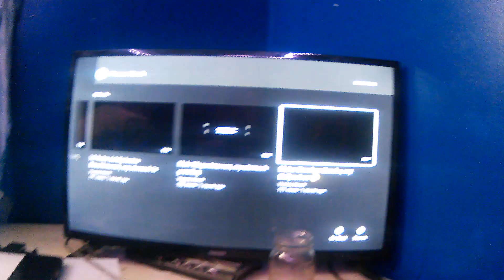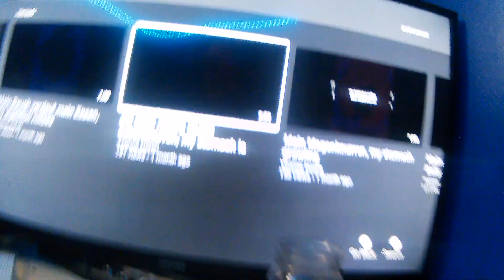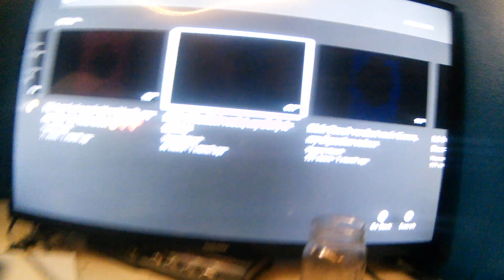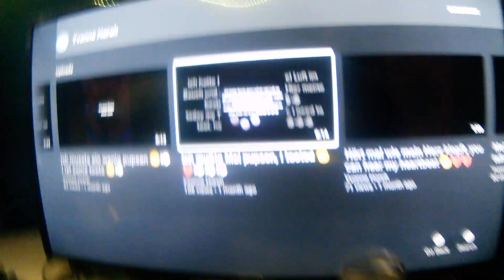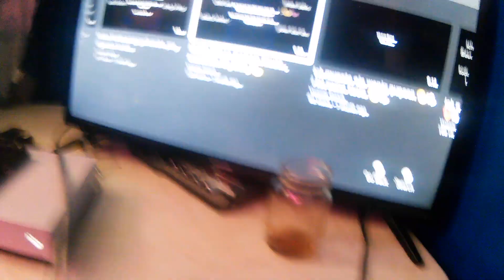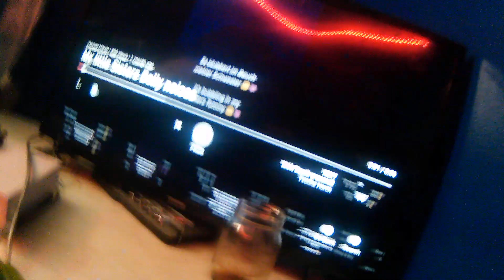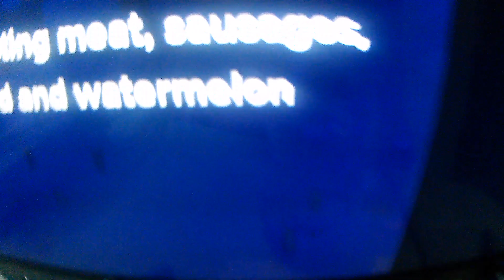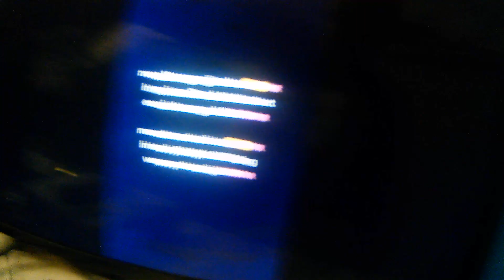yvonne horch whyyyyyyyyyyyyyyyyyyyyyyyyyyyyyyyyyyyyyyyyyyyyy!